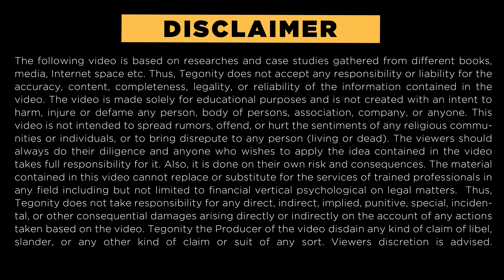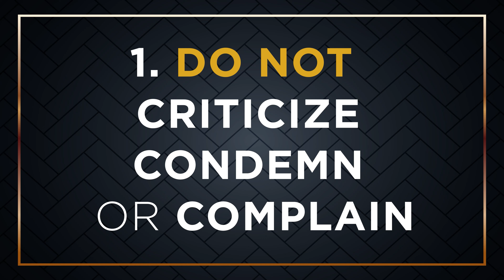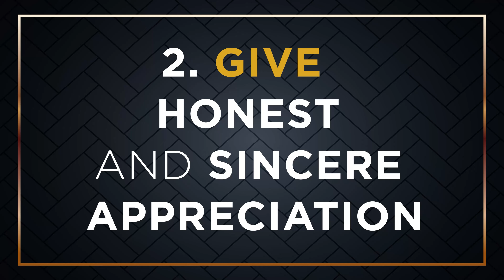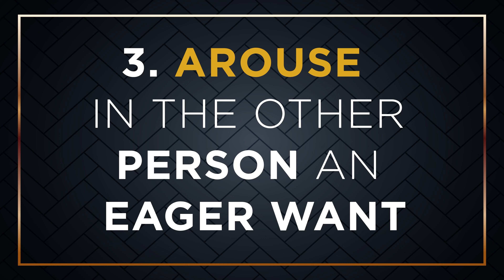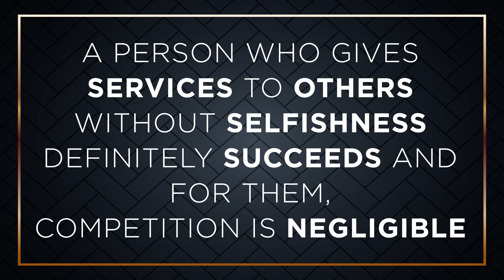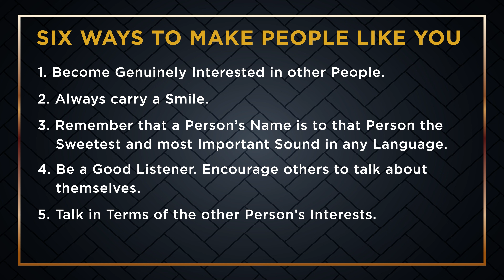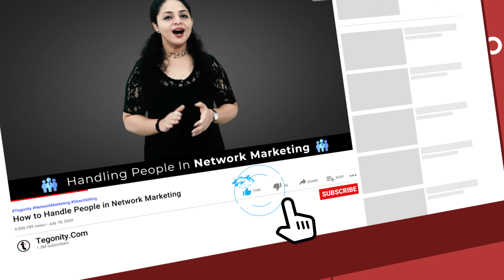4K [Hindi] How to Handle People in Network Marketing | How to Handle Team in Network Marketing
➡️ How to Win Friends and Influence People [English]

➡️ How to Win Friends and Influence People [Hindi]

The Secret of Unstoppable List Building - The Ultimate Formula

GEARS & SOFTWARES